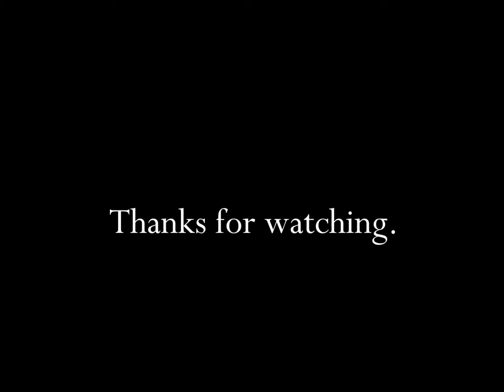McDonald's Ronald Loves His Toy Train 1980's TV Commercial HD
This is a 1980's tv video commercial for McDonald's. Ronald loves his toy train.